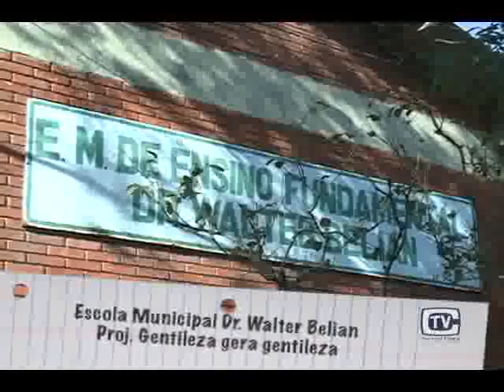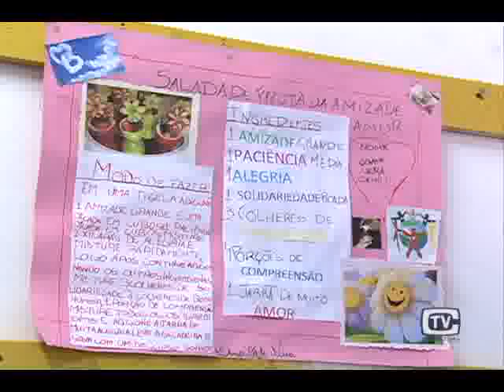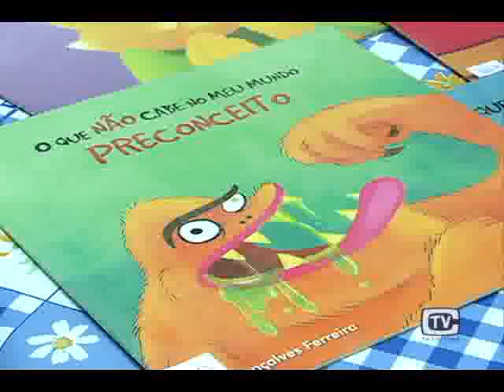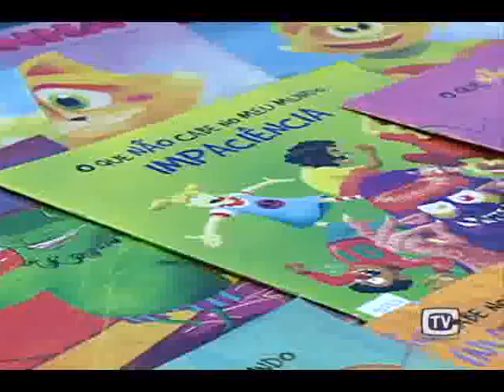Espaço da Escola - Gentileza Gera Gentileza - Walter Belian